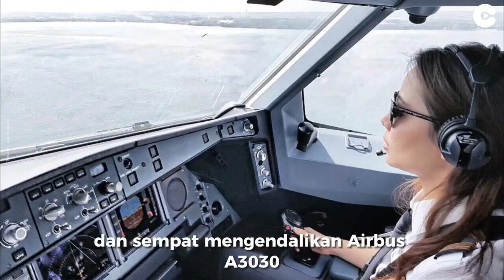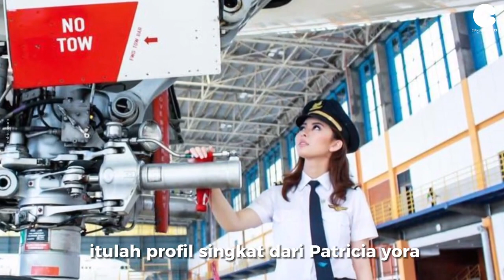Patricia Yora: Pilot Wanita Cantik dan Berbakat dari Indonesia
Pilot wanita Indonesia ini adalah kebanggaan bangsa. Dia telah mengharumkan nama Indonesia di dunia penerbangan internasional. Dia adalah contoh nyata bahwa Indonesia memiliki talenta-talenta hebat yang bisa bersaing di kancah global. Yuk kenali Pilot wanita cantik ini!